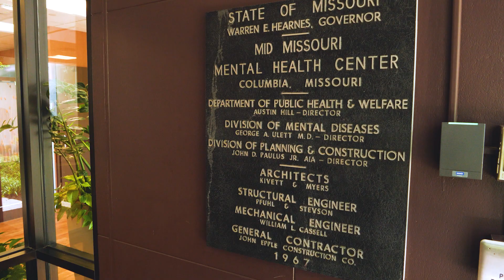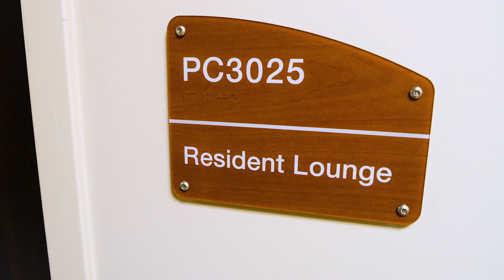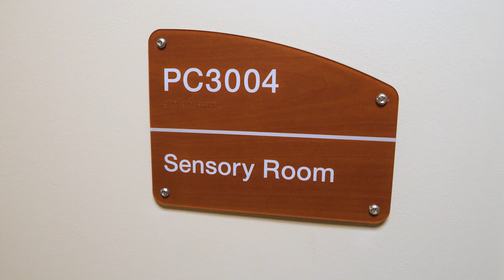Psychiatry Residency Program - MU School of Medicine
The University of Missouri School of Medicine Psychiatry Residency Training Program is a fully accredited four-year program in general psychiatry or which one year may be integrated with a two-year child and adolescent fellowship program.

We offer a balanced program with psychotherapy and biological aspects of psychiatry both emphasized from early on in training. Residents receive clinical training on inpatient, outpatient, emergency, consultation-liaison, addictions, geriatrics, and child and adolescent services, as well as in a variety of specialized and elective settings.

Our residents develop a wide range of clinical skills which enable them to practice effective psychiatry in a variety of settings. Clinical experience is gained at the University Hospital, Missouri Psychiatric Center, Harry S. Truman VA Hospital, Fulton State Hospital, University of Missouri outpatient psychiatry and a variety of community psychiatry practices.

Our Neuromodulation Clinic has a robust teaching program.  Residents have the opportunity to train in all the neuromodulation modalities offered. Residents will learn how to use the Thymatron ECT machine and the Magventure Mag Pro R100 TMS device, the only FDA-cleared device capable of delivering the theta burst three-minute treatment as well as the traditional standard 20-minute treatment. Our program also offers research opportunities for residents with these novel treatment modalities.

The Residency program is designed to foster the development of well-rounded general psychiatrists, and the program combines a highly structured didactic program with comprehensive clinical and research experience.

The department is committed to a quality environment in which our residents can flourish. Residents and attending physicians have continuous one-on-one conversations. The program director meets monthly with the residents in an open session to discuss training and residency needs.

Because of the diverse interests of our faculty and the many areas of strength within the department, we are interested in and attract residents with a wide variety of backgrounds and interests. Our goal is to nurture the specific interests of each resident and help them reach their ultimate goals and potential in whatever way possible. Whether it be research, clinical subspecialty, education or other interests, we strive to make these dreams a reality for our residents.